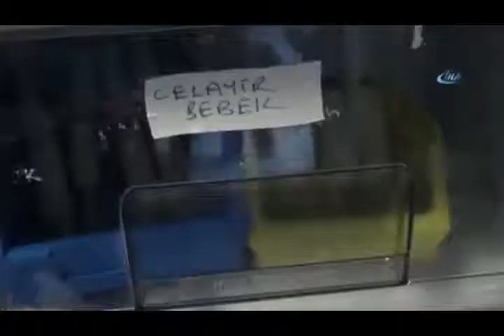Ölmeden Önce Bebeği İçin Bakın Ne Yapmış